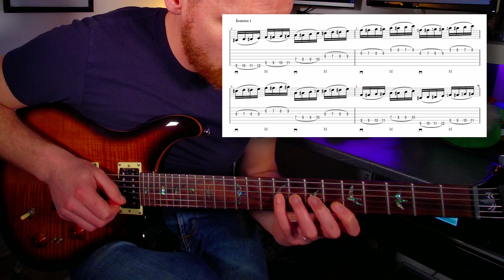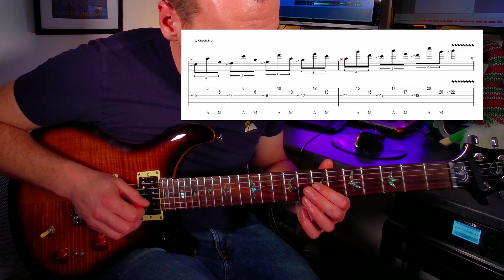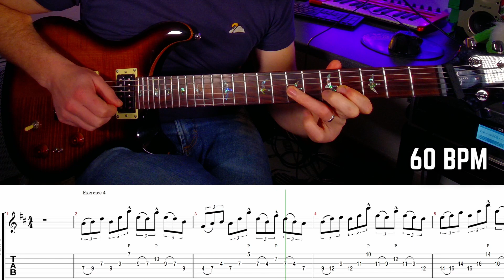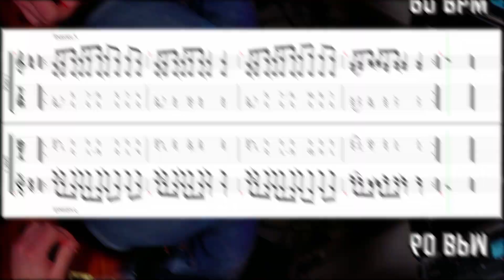HYBRID PICKING Pt.2 : De nouvelles utilisations de la technique !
Bienvenue amis gratteux !
Nous sommes en l'an de grâce 2023 et le sujet, c'est toujours l'HYBRID PICKING !
Nous allons cette fois rentrer dans le vif du sujet avec plusieurs utilisations de cette technique. Si vous n'avez pas vu la première partie vous risquez d'être un peu perdu alors je ne peux que vous inviter à aller la découvrir avant de visionner celle-ci !

RDV dans 15 jours pour la fin de notre tryptique !
Et dans 1 semaine pour une nouvelle vidéo !

Et n'hésitez pas à partager la vidéo avec vos amis pilotes de manches à cordes !